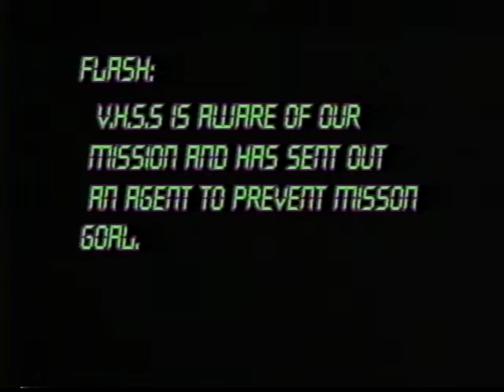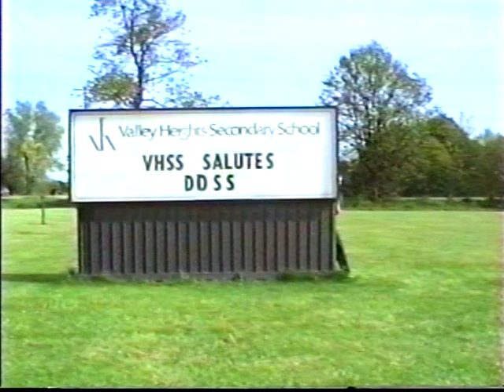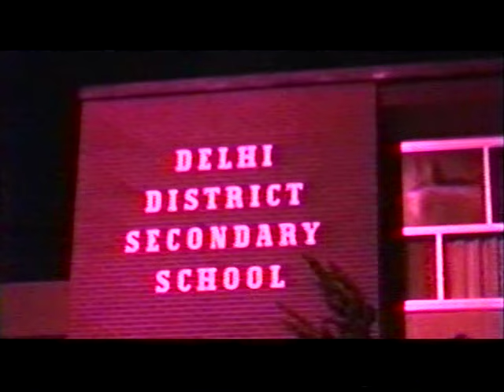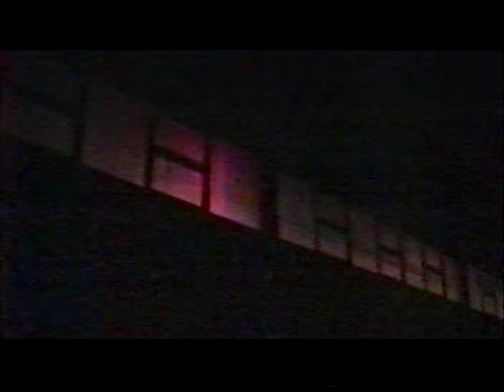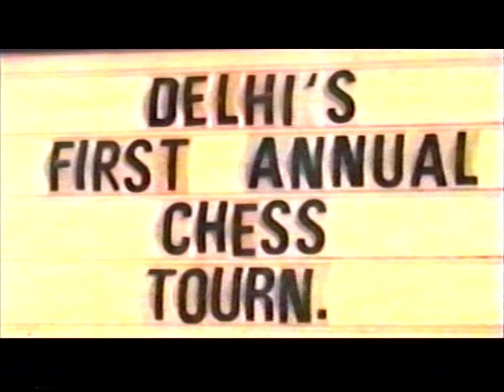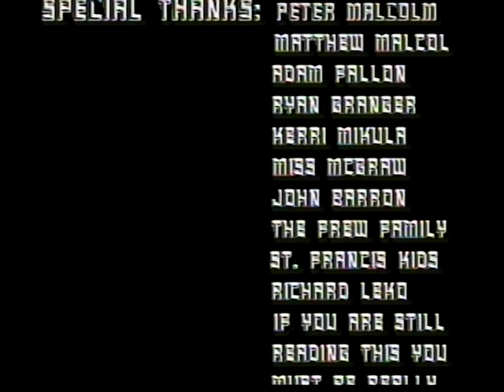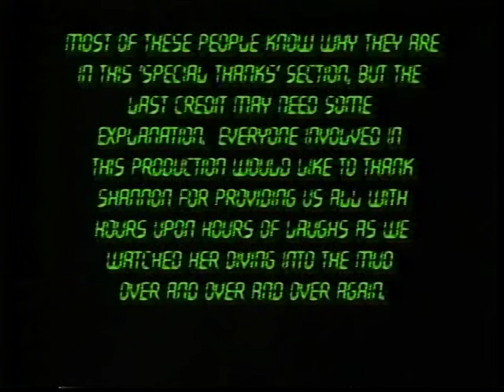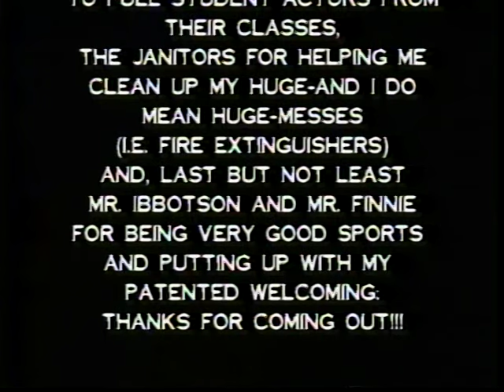Thanks for Coming out! 1994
This was a high school year end film. Delhi District Secondary School. It was produced by Me Daryl Granger.
It involved a whole lot of senior students, teacher and principals. It was finished June 1994. 30 Years ago.
You will see spoofs of movies and TV shows.
And thanks for coming out! lol